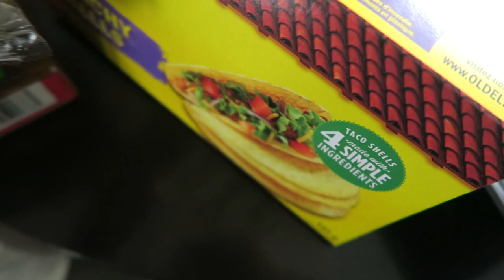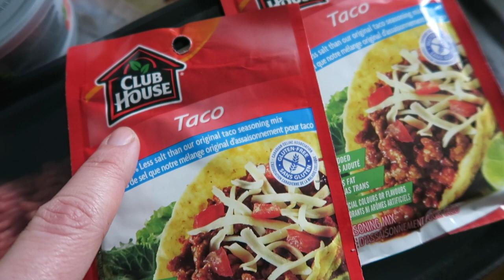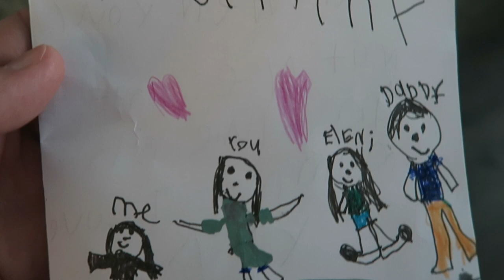Birthday Cake and Spring Showers | Maria Medeiros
Dear April and May, You have been so amazing. Even though it was cold and raining you still fill my life with beauty and love. You have taught me so much and I'm so grateful.
Thank you for all the memories. I cherish them and keep them in my heart for ever. Thank you all for your love and support.